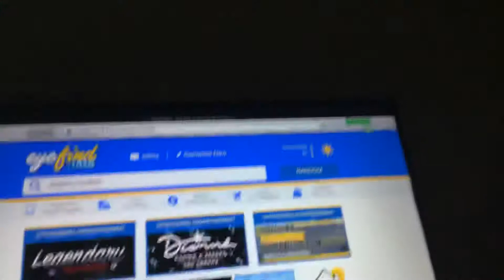May 14, 2020